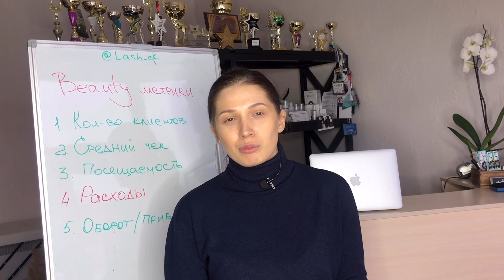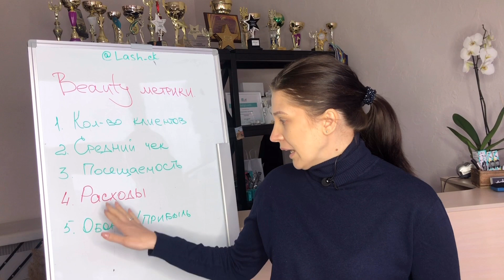Карантин для мастера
Чем занять себя в изоляции когда делать нечего, а все сериалы уже просмотрены. Сделаем что то полезное для своего бизнеса